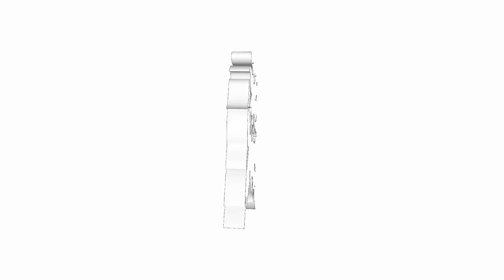Girl band Boy band Harrow International School Bangkok Upper School House Competition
Harrow International School Bangkok had a fantastic House girl band, boy band competition. There were some incredible dance moves on display.

The LionView team were there to film two days of semi finals and then the epic grand final. Who will dance their way to victory?

And remember... If we didn't film it...It didn't happen!